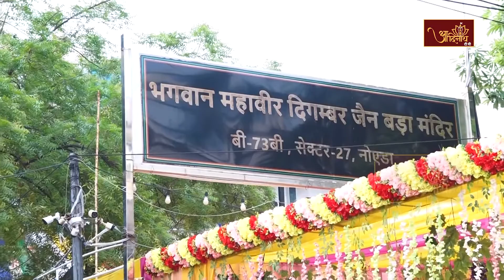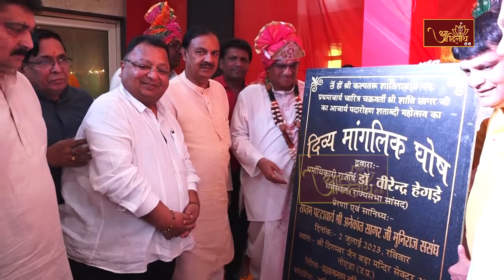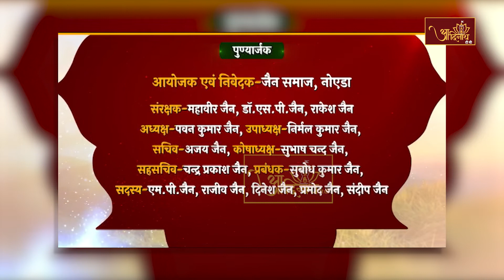Mangal Kalash sthapna | 02-8-23 |Ach. Anekant sagar ji M.h | मंगल कलश स्थापना समारोह |Sec-27, Noida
आप देख रहे हैं उत्तर प्रदेश के नोएडा स्थित सेक्टर-27 के बी-73बी के भगवान महावीर दि.जैन बड़ा मंदिर में चारित्र चक्रवर्ती आचार्यश्री शांतिसागर जी महाराज के अक्षुण्ण परंपरागत वर्तमान सप्तम पट्टाचार्य श्री अनेकांतसागर जी मुनिराज ससंघ के 02 जुलाई 2023 को हुए चातुर्मास मंगल कलश स्थापना समारोह की विशेष झलकियां।